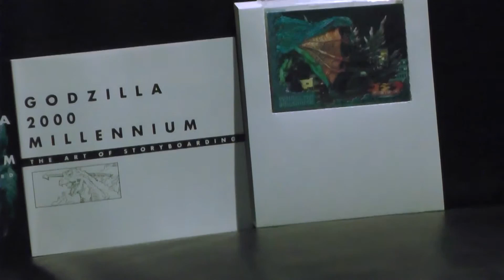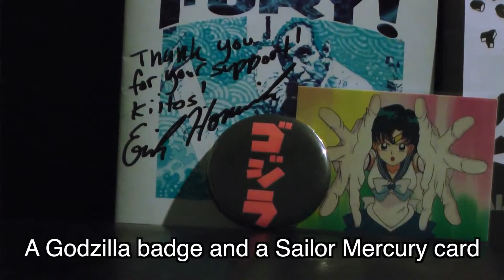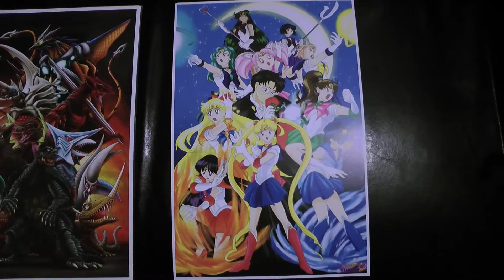G-Fest XXII Haul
First off, I apologize that this video is quite late, so to speak. Nevertheless, I hope you enjoy.

Also, the main video of this year's convention is on the way!